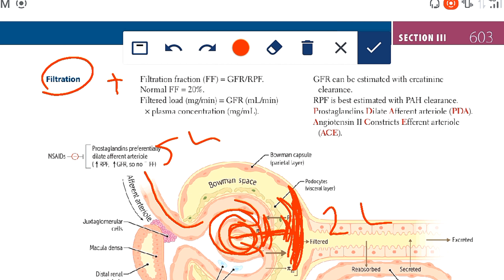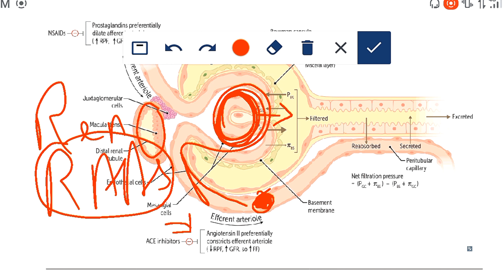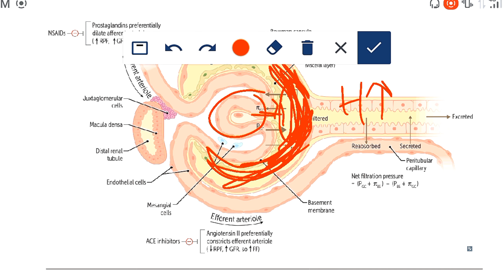filtration|| filtration fraction|| gfr || NSAIDS|| prostaglandins | renal physiology